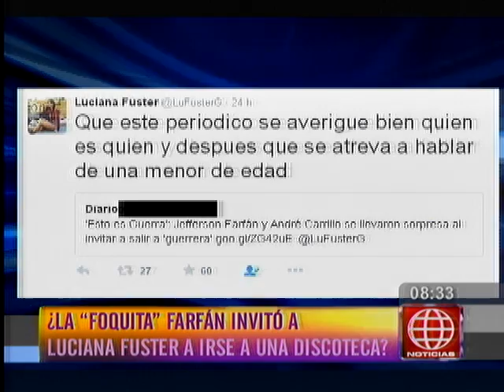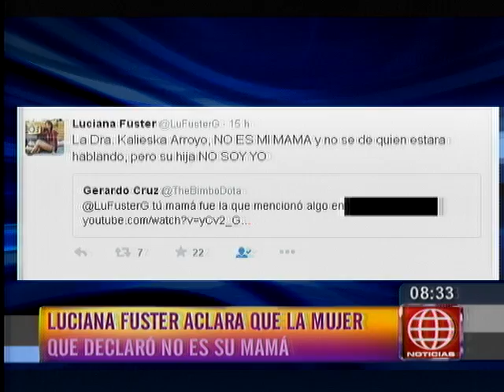Luciana Fuster espera disculpas tras rumores con Farfán y Carrillo